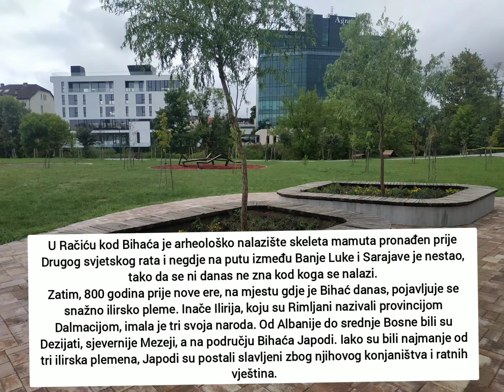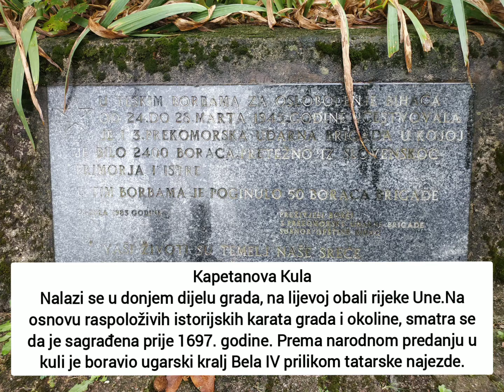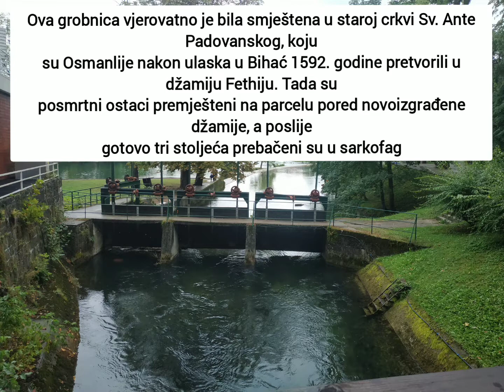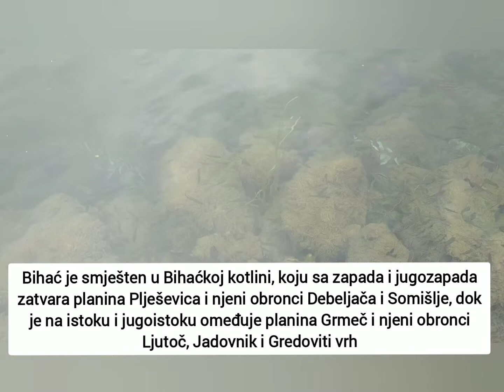Bihać (grad u Bosni i Hercegovini)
Bihać je jedan od rijetkih starih gradova u kojem su sačuvani originalni bedemi iz tog perioda. Zapravo, cijeli uži centar Bihaća okružen je visokim zidovima oko kojeg je prokopan kanal sa rijekom Unom. Zidovi se pružaju ulicom Bosanske državnosti do gradskog mosta i Paviljona, kroz cijelu Aleju Alije Izetbegovića do pošte, te od Gelendera kroz kompletnu ulicu Bedem, uz kanal koji je nekada završavao kod Fethije, bivša crkva svetog Antuna Padovanskog, ali danas kanal završava niže do elektrana. , te od Opala vraća se ka Uni.
Prema legendi, Bela je Bišćanima ostavio i svog ljubimca, pripitomljenu vranu koja je izvodila trikove. Ova vrana se kasnije pojavljuje na starim klesanim grbovima, te sve da nije učinjena simbolom grada, stotine jata crnih vrana koje i danas zaposjedaju stari centar Bihaća i nadglasavaju čak i saobraćajnu buku bi se sigurno izborile za to.
Na starim grbovima i grobnicama katoličke aristokratije ovjekovječeni su i drugi simboli grada, poput divljih patki koje žive u hiljadama na Uni.
Turci su zauzeli Bosnu, poslije bitke kod Jajca, 1463. godine. Više od 100 godina nakon tog događaja Hasan-paša Predojević je krenuo iu konačnu opsadu Bihaća.
Na njihove brojne povelje i apele zapadni kršćanski svijet više se nije obazirao, te je 1592. pao pod Otomansko carstvo.
 Riječ bihać u različitim svojim oblicima: bišće, bijać, bihak, bihag označava kraljevsko dobro.

Kapetanova Kula
Nalazi se u donjem dijelu grada, na lijevoj obali rijeke Une.Na osnovu raspoloživih istorijskih karata grada i okoline, smatra se da je sagrađena prije 1697. godine. Prema narodnom predanju u kuli je boravio ugarski kralj Bela IV prilikom tatarske najezde.

Rijeka Una predstavlja jednu od najljepših rijeka Bosne i Hercegovine, a predstavlja četvrtu rijeku po veličini. Čineći prirodnu granicu između Hrvatske i BiH, Una teče ukupnom dužinom od 212 kilometara. Ljepota rijeke Une po mnogima je neopisiva, a predstavlja omiljeno mjesto za kupanje i uživanje u adrenalinskim avanturama. Živopisna, nestvarnih boja i čistine, Una pravi mnoštvo vodopada, brzaka i slapova.
A puna ribe kao i divljih raznobojnih pataka.

Odmah prekoputa Kapetanove kule nalaze se ostaci crkve Svetog Ante (Antuna)
Padovanskog, sa dobro očuvanim zvonikom. Njena gradnja je započela dolaskomaustrougarske vlasti, na lokaciji gdje je i bila jedna od porušenih srednjovjekovnih bihaćkih crkava, a završena je 1894. godine.
Sam izgled crkve bio je, za ono vrijeme, više nego impozantan. Prostirala se na 900
kvadrata sa pravougaonim zvonikom visine 50 metara, koji je dominirao iznad
gradskog urbanog jezgra. Tokom Drugog svjetskog rata crkva je znatno oštećena, a
nikad nije obnovljena.

Grobnica hrvatskih velikaša, odnosno
Grobnica bihaćkog plemstva( Bihaćki sarkofag). Originalni sarkofag podignut je krajem 19. stoljeća na
lokaciji na kojoj je izgrađena tada nova crkva Sv. Ante Padovanskog u Bihaću a pohranjeni su ostaci devet bihaćkih uglednika, koji su braneći Bihać,
poginuli u bitkama protiv osmanlijske vojske, još u prvoj polovici 16.st.
Ova grobnica vjerovatno je bila smještena u staroj crkvi Sv. Ante Padovanskog, koju
su Osmanlije nakon ulaska u Bihać 1592. godine pretvorili u džamiju Fethiju. Tada su
posmrtni ostaci premješteni na parcelu pored novoizgrađene džamije, a poslije
gotovo tri stoljeća prebačeni su u sarkofag

Bihaćka džamija Fethija ima vrlo zanimljivu historiju, jer je prvobitno bila crkva sagrađena polovinom 13. st. a nazvana je Crkva Svetog Antuna. Nakon dolaska Osmanlija, po naredbi Hasan-paše Predojevića, crkva je otkupljena od bihaćkih katolika, o čemu postoje dokumenti u bečkim i istanbulskim
arhivima. Nakon toga je preuređena u džamiju i dobija ime po jednoj od Kur’anskih sura – Feth (Pobjeda).
Građena je u gotskom stilu, a prilikom preuređenja u džamiju, osmanlijski graditelji su neke od prozora s južne i sjeverne strane zazidali, a otvoreni su novi. U sredini objekta, umjesto oltara, postavljen je mihrab. Iznad velikih ulaznih vrata ostala je gotička rozeta. Zvonik je ostao netaknut sve do 1863. godine kada se zbog dotrajalosti ruši i zamjenjuje minaretom koji je od izgrađen od iste vrste kamena bihacita. U samom podnožju minareta i dan danas ostala su neoštećena dva natpisa na arapskom jeziku, koji govore o izgradnji ovog vjerskog spomenika.

Bihaćka Gradska otoka i ”Djevojka s Une”
U centru grada, na rijeci Uni nalazi se čuvena Gradska otoka i ”Djevojka s Une”  koja je do 70-ih godina prošlog vijeka bila središte bihaćke čaršije. Zabilježeno je da su na ovoj adi 1893. godine bile 22 kuće, 43 magaze, sedam dućana, dva mlina te nekoliko drvenih dućana s mostovima do obala.